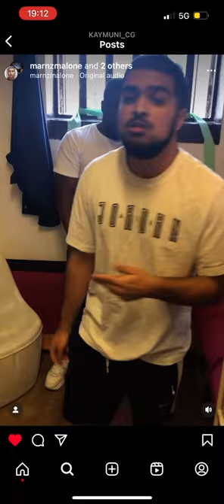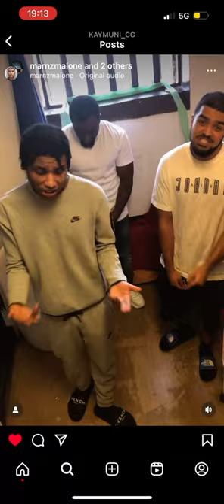Kaymuni x Double M x KB - Last Jail Freestyle